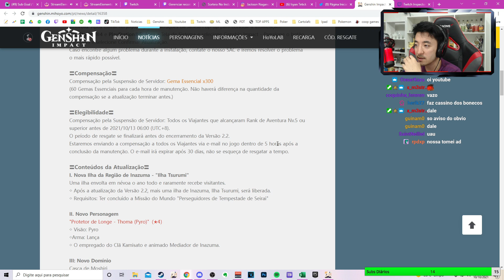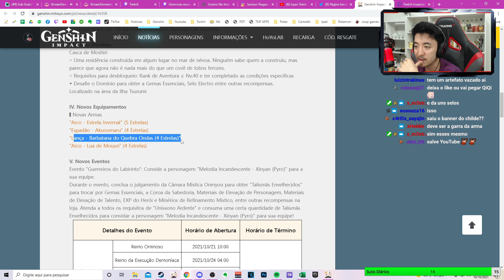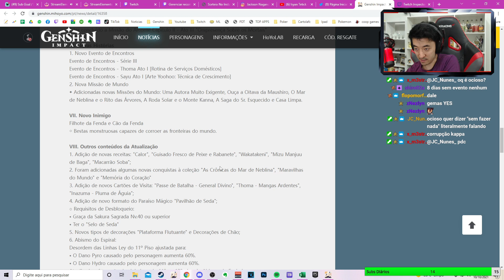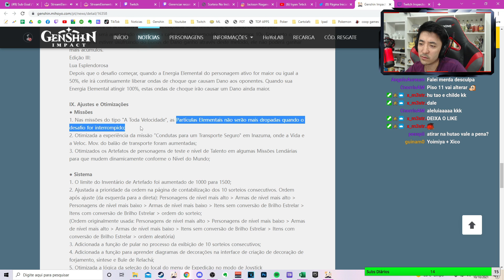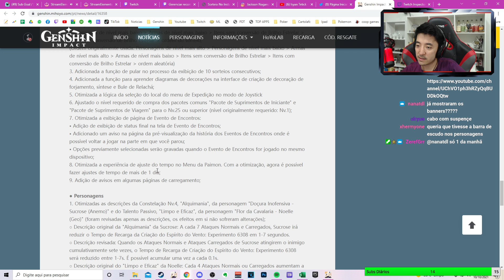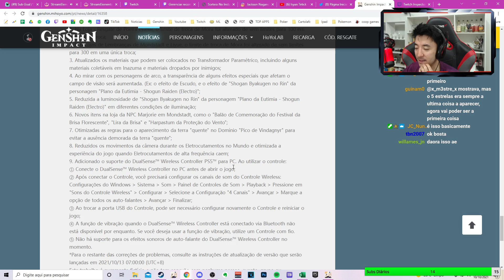ASSISTA ESSE VÍDEO ENQUANTO ESPERA A MANUTENÇÃO ACABAR | GENSHIN IMPACT